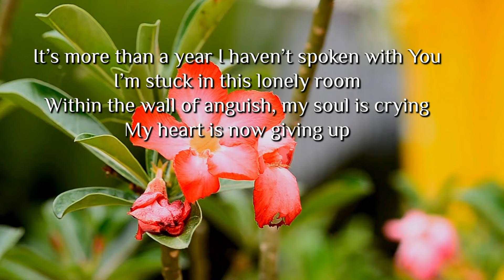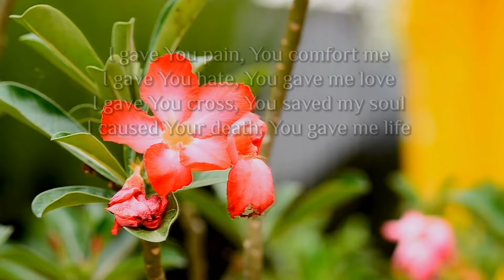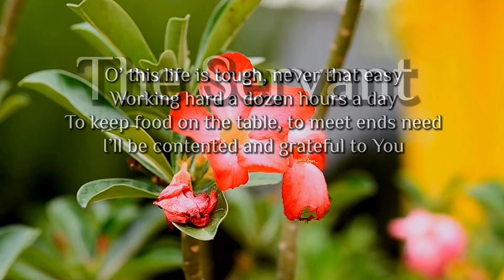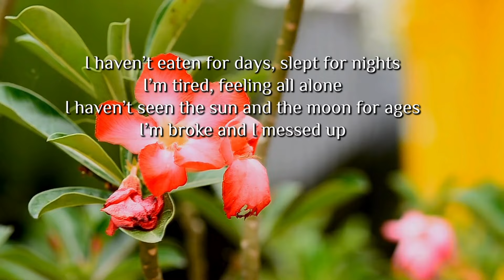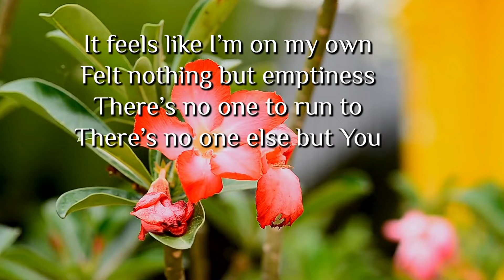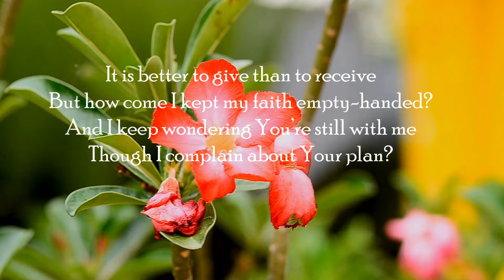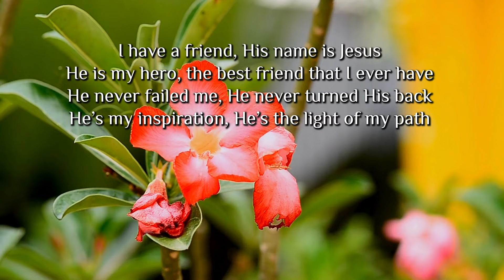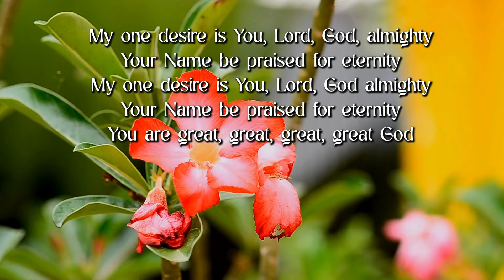CALL ME AND I'LL BE THERE- Country Gospel Music by LIFEBREAKTHROUGH